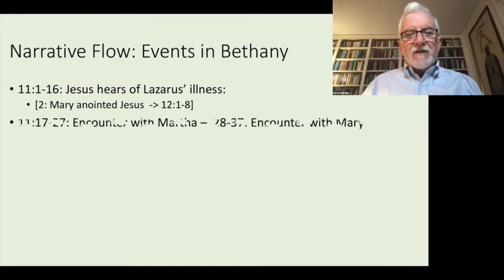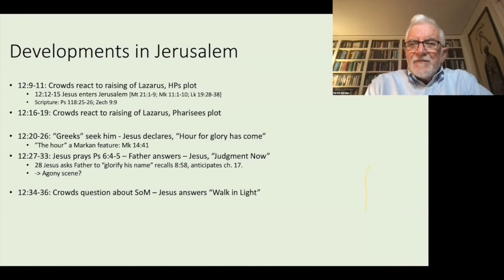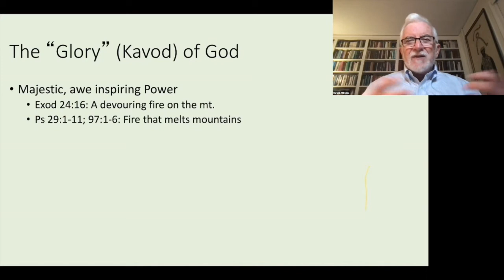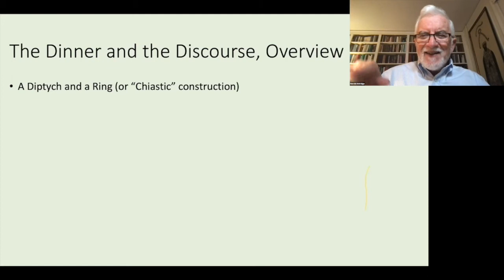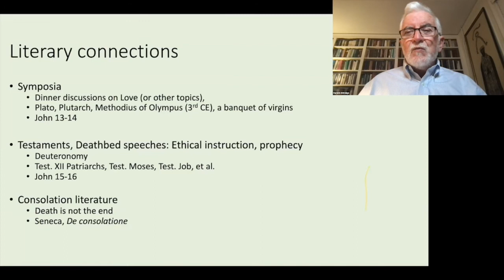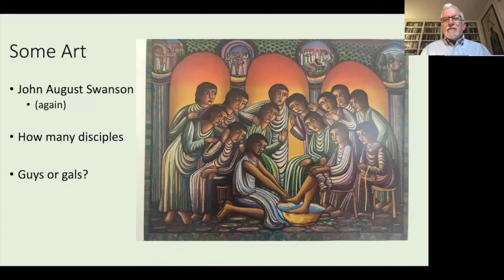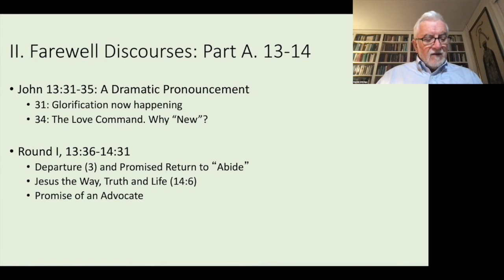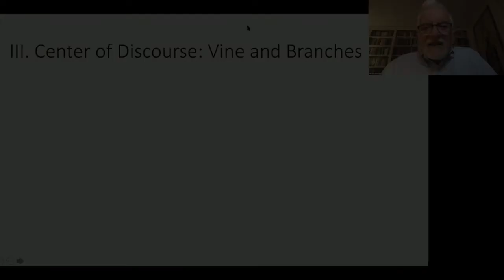The Gospel of John: An Online Bible Study, Session 5, October 19, 2021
The Gospel of John: An Online Bible Study, October 19, 2021 with Dr. Harold Attridge. This video is the fifth session.